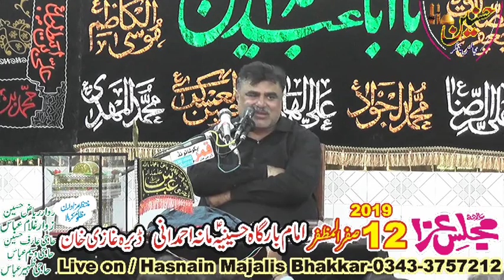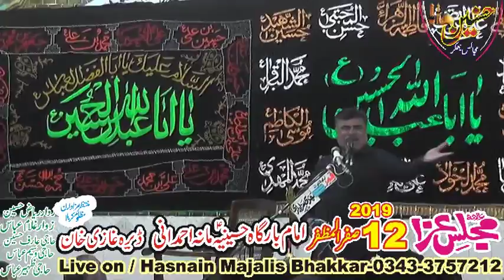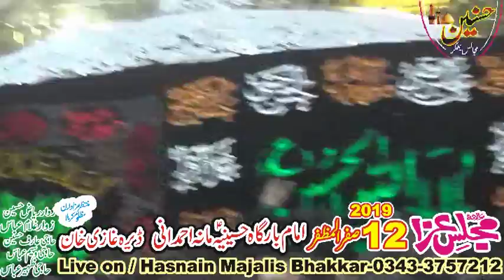Zakir Nasir Abbas Notaki Majlis Aza 12 Safar 2019 Mana Hamadani Dera Ghazi Khan